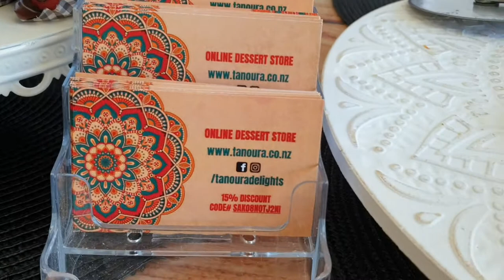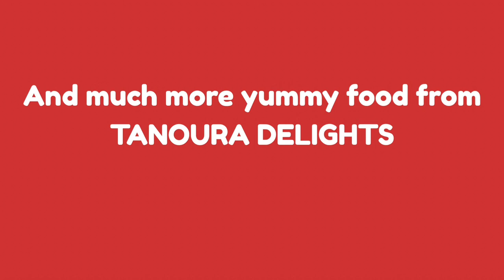مأكولات وحلويات مصرية في الأراضي النيوزيلندية 🤩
مأكولات وحلويات مصرية في الأراضي النيوزيلندية من Tanoura Delights وغيرها من الأصناف الرائعة🤩😍

كل يوم سبت في Hesari Supermarket في النورث شور
90 Wairau Road, Wairau Valley